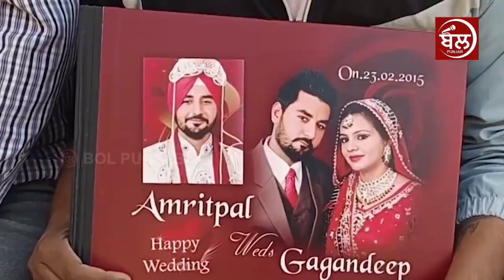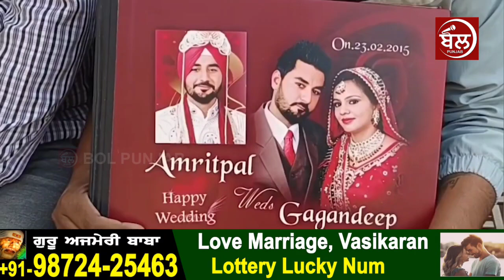ਪਰਿਵਾਰ ਦਾ ਦੁੱਖ ਦੇਖ ਆਵੇਗਾ ਰੋਣਾ..